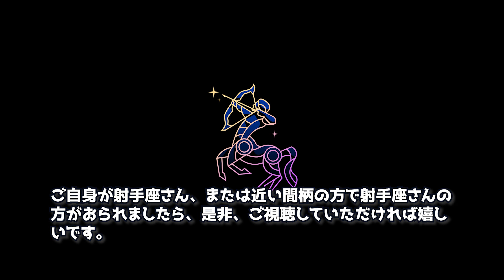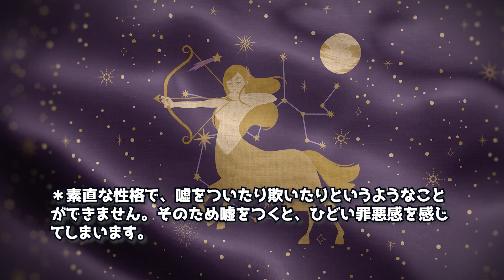「射手座あるある: 自由と冒険心に満ちた射手座の10の特長」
トミーズファミリーの妻が、星座占いで射手座さんを占ってみました。

関連動画
「天秤座の10の特長!」星座占い・天秤座さんを占ってみました！